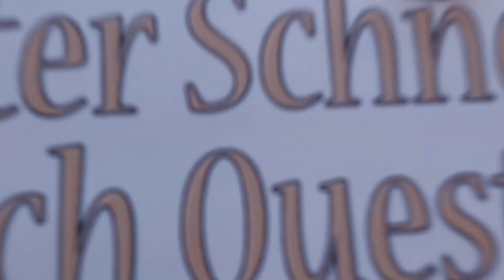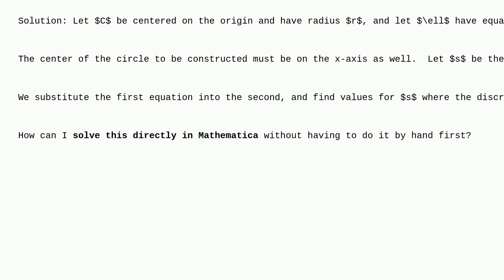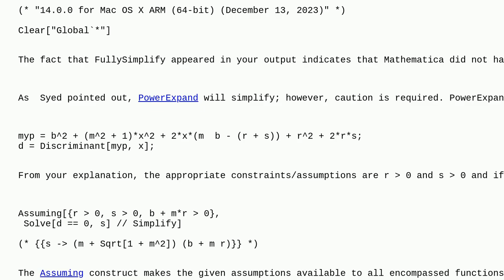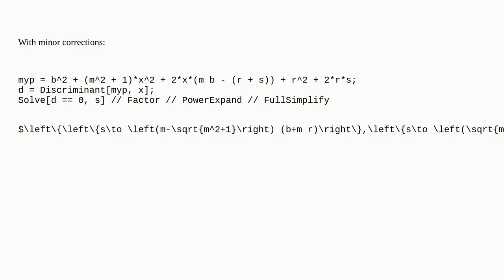Mathematica: Why won't Mathematica simplify this expression?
Why won't Mathematica simplify this expression?

A special thanks goes out to the community

  simplifying-expressions expression-manipulation equation-solving